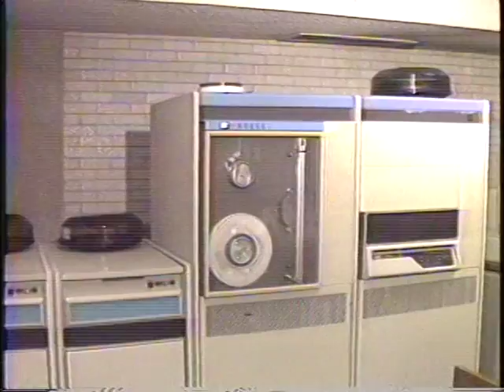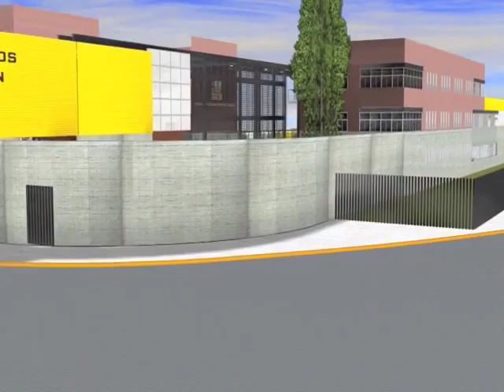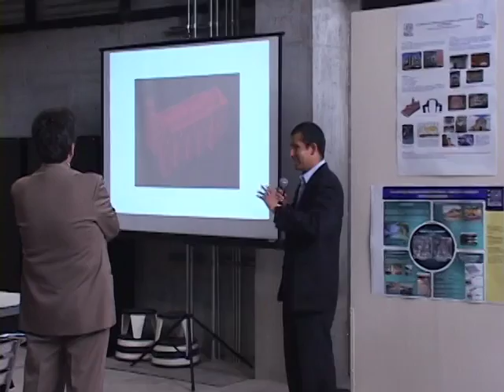Unidad de Investigación Multidisciplinaria